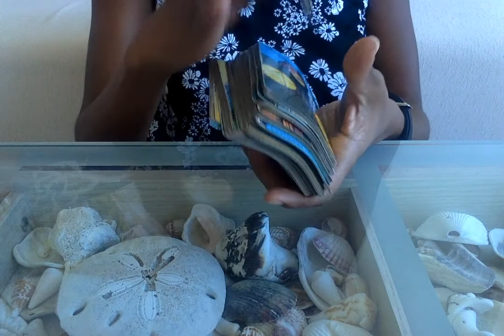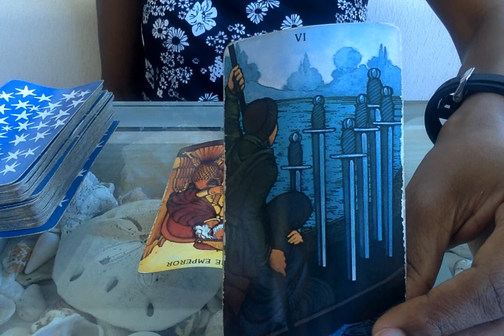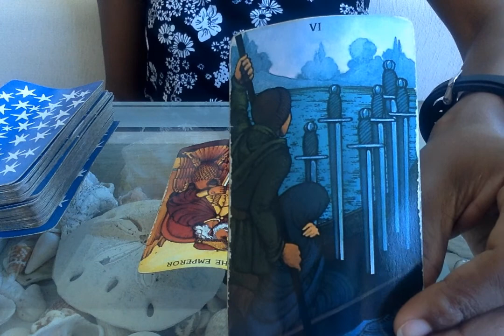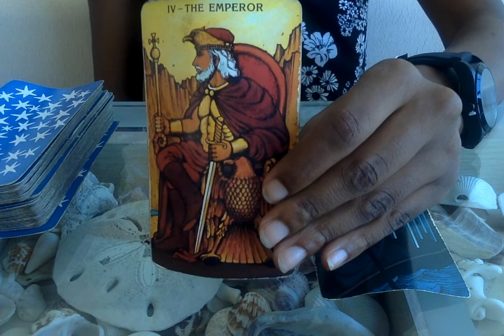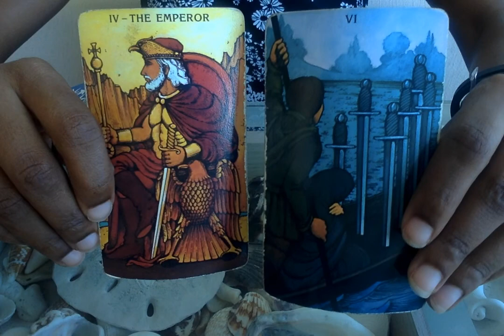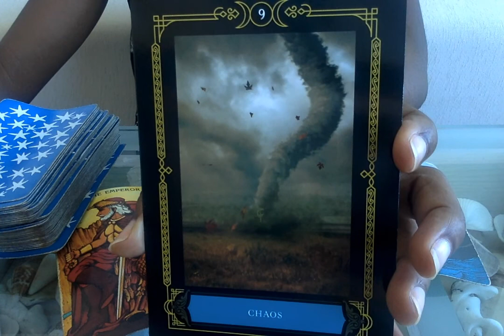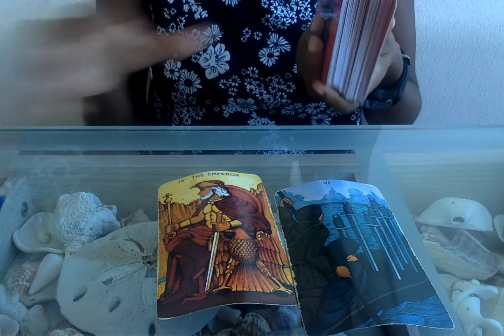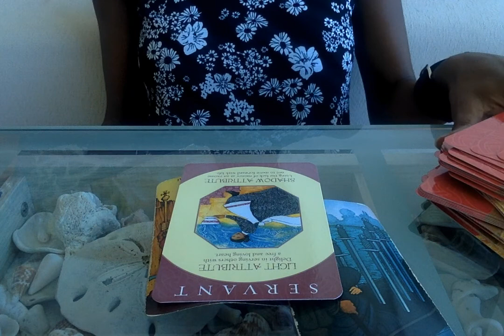Leo New Moon (In Pisces) | Tarot Reading 2017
Leo New Moon (Pisces) | Tarot Reading 2017